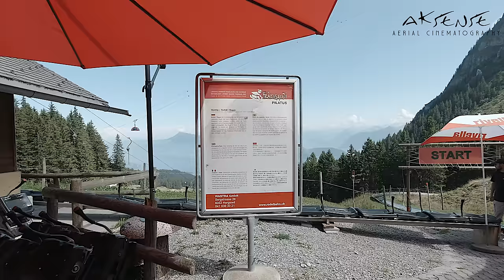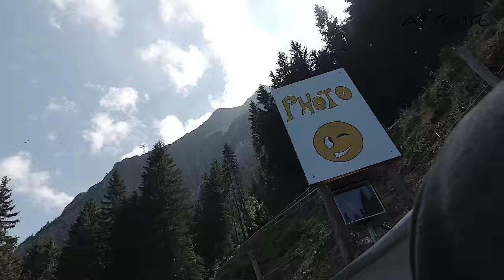Longest Summer Toboggan Ride in Switzerland | 4K Video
Welcome to the longest summer toboggan run in Switzerland (as advertised on the official website)!  Ticket price for this ride is just 8 CHF (adult).

Zoom through steep curves, dragon dens and over jumps. At 1,350 meters the Fräkigaudi on the Fräkmüntegg is the longest summer toboggan run in Switzerland. The spectacular run begins near the Fräkmüntegg mountain station.

Whether you are dashing down to the valley station or leaning back to enjoy the ride – everyone determines their own speed. Enjoy the fantastic alpine views while being taken back to the start-house by the lift.

Please note that for safety reasons, neither backpacks nor bags are allowed to be carried on the summer toboggan run! But, you can keep your backpack or small bag at the valley or mountain station.

For Price, Opening time in Summer each year and How to reach at the nearby station, check following links:

You can NOT reach the Toboggan Run with your car or train!!! Only way to reach this place is by Cable Car or by Long hiking!

NOTE: 50% of the earnings from this channel is Donated to a Non-profit Organization *Diya-Light of Hope e.V*., a registered organization in Mannheim, Germany.

Gadgets & Softwares used:
- PolarPro ND Filters 4/8,
- iPhone Xs, and